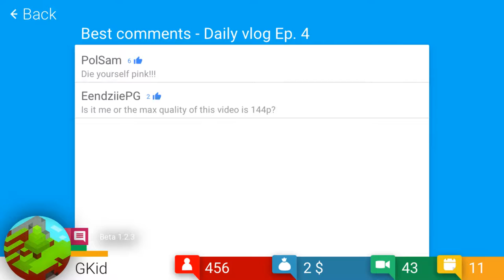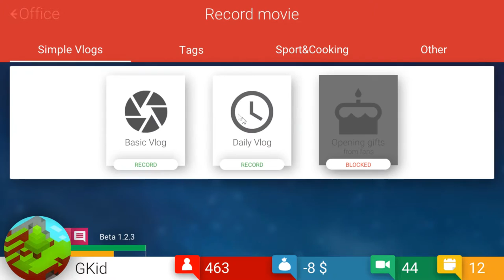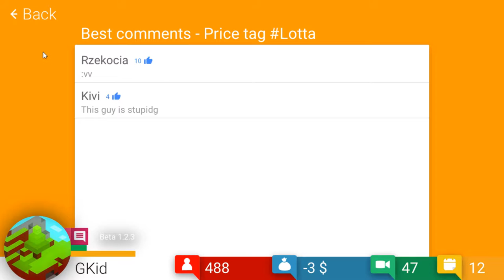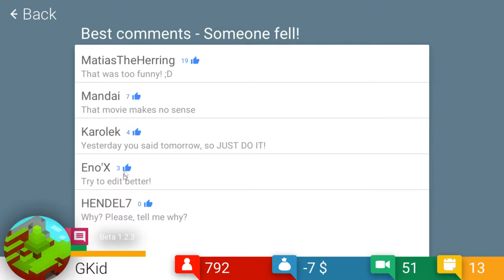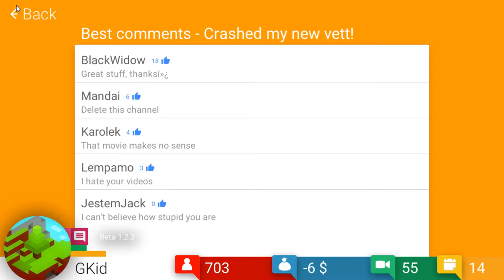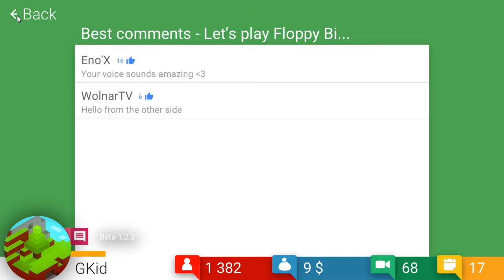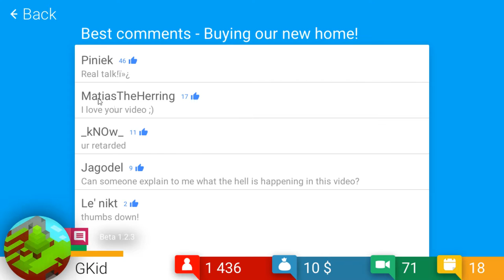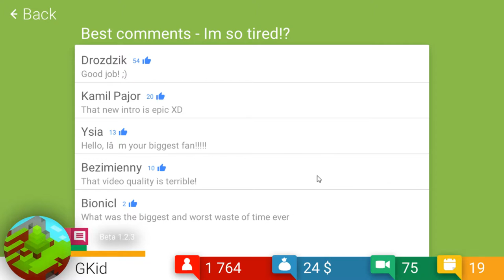TubeTycoon #2 | So many come backs!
TubeTycoon  Here